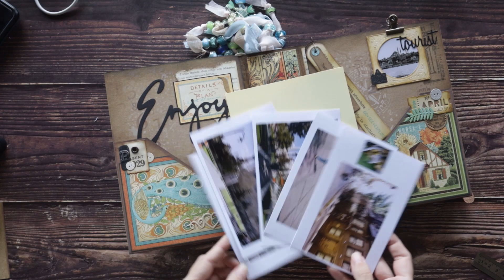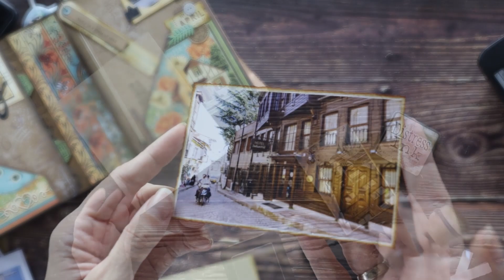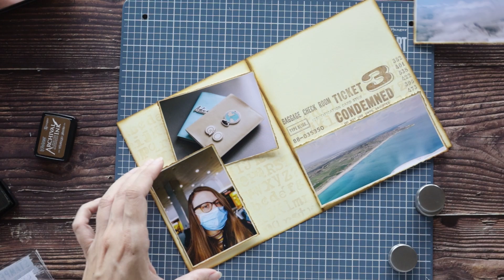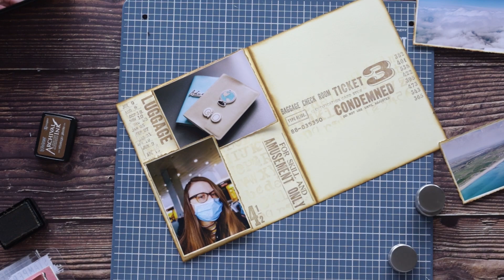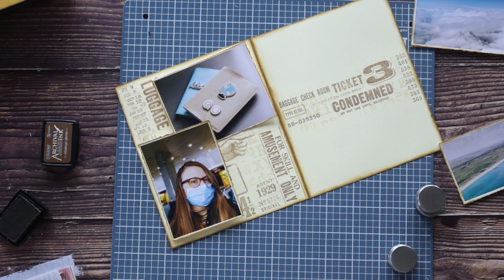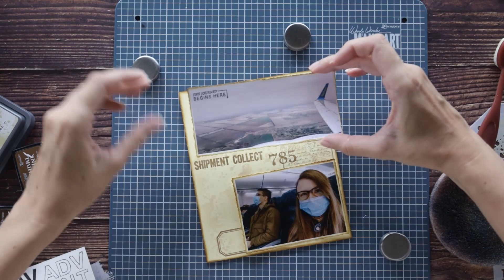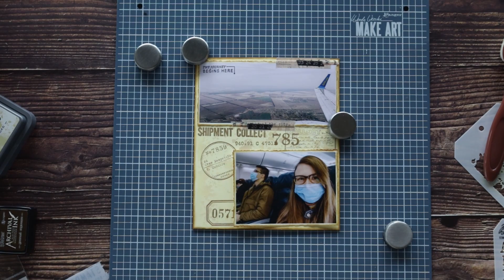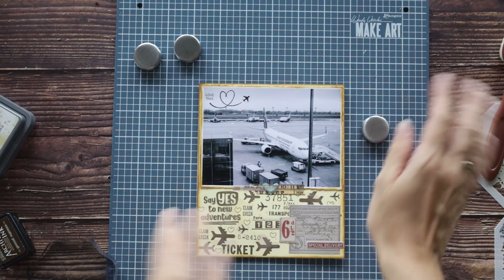Day 14 - Adding the photos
I'm starting to fill my junk journal. Today I glued the photos on the first photo mat.

Day 14
00:00 - Making photo mat
03:30 - Stenciling
05:44 - Stamping and layering
21:55 - End result